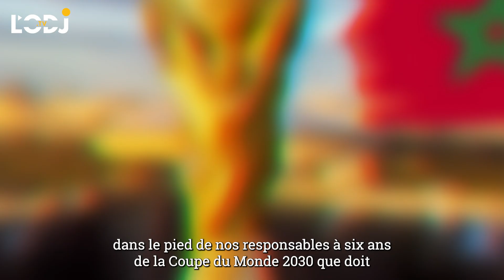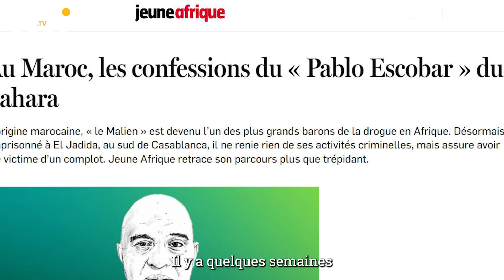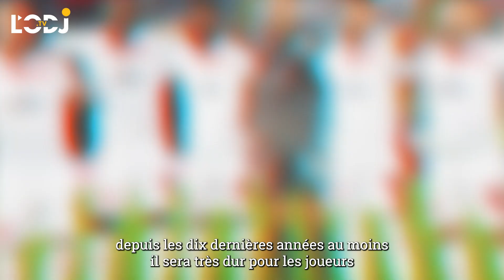Said Naciri, ce scandale qui éclabousse le Maroc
C'est un véritable coup de tonnerre avec cette affaire explosive et ce scandale de trafic de drogue.

Association de malfaiteurs !?

Nid de crabes . Argent sale . Blanchiment à travers les clubs de football. Trafic de drogue et de pouvoir politique. Tous les ingrédients sont réunis pour un nouveau feuilleton politico- judiciaire, avec le parti du ministre de la Justice en ligne de mire , qui commence par un krach sur un terrain de football.

Oui , assurément avec le populisme ambiant d'aucuns vont  multiplier les clichés du  pourri et opportuniste dirigeant de football et fatalement celui du  député véreux !

Et il faut dire que le mélange des deux entre ceux qui se servent du foot pour arriver à leurs fins politiques et vice-versa , est un cocktail dangereux avec la tentation, irrésistible pour certains de l'impunité et de l'argent facile  !

Après l'affaire de la billetterie du Qatar , ce scandale retentissant est une épine dans le pied de nos responsables à six ans de la Coupe du Monde 2030 que doit organiser le Maroc avec ses voisins, l'Espagne et le Portugal.

Si vous avez raté un épisode, on vous fait un petit résumé des premières péripéties de cette affaire.
Le 22 décembre 2023 restera gravé dans les annales judiciaires marocaines avec le dépôt d’une requête par le procureur général du Roi près la Cour d’appel de Casablanca.

Cette requête vise à placer en détention provisoire Saïd Naciri, président du Wydad Athletic Club, et Abdenabi Bioui, président du Conseil de la région de l’Oriental, aux côtés de 18 autres individus. Tous sont suspectés d’implication dans l’affaire du « baron des drogues financières », surnommé Escobar du Sahara.

Hicham Qasbi, avocat au Barreau de Casablanca et membre de la défense des prévenus, avait informé les médias que le procureur général a pris la décision de poursuivre Saïd Naciri, Abdenabi Bioui et les 18 autres accusés pour leur présumée implication dans cette affaire. Ils ont été conduits à la prison locale d’Oukacha à Casablanca.

Le procureur a également sollicité de la  Brigade nationale une enquête approfondie sur 4 autres suspects

Les confessions du « Pablo Escobar » du Sahara
Des élus véreux en quête d'argent facile !

Ce sont les confessions d'un certain Pablo Escobar du Sahara , plus connu par « le Malien » qui avaient donné lieu à des investigations . D’origine marocaine, « le Malien » est devenu l’un des plus grands barons de la drogue en Afrique.

Désormais emprisonné à El Jadida, il ne renie rien de ses activités criminelles, mais assure avoir été victime d’un complot au cours d'un parcours plus que trépidant

Il y a quelques semaines , on pouvait lire avec amusement chez notre confrère parisien " Jeune Afrique" :

"Son surnom ? « Le Malien ». Sa véritable identité ? El Hadj Ahmed Ben Ibrahim. Son histoire ? Digne du cultissime Scarface, réalisé par Brian de Palma en 1983. À ceci près que les palmiers de Floride ont été remplacés par ceux des oasis sahariennes.

Maintenant, place au feuilleton judiciaire qui pourrait apporter des rebondissements et des surprises, bonnes ou mauvaises . Affaire à suivre.